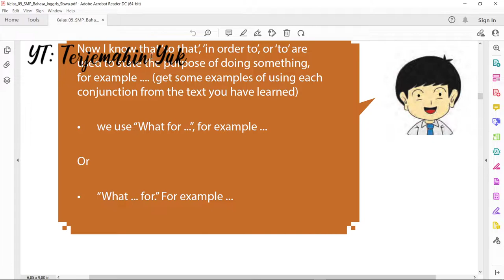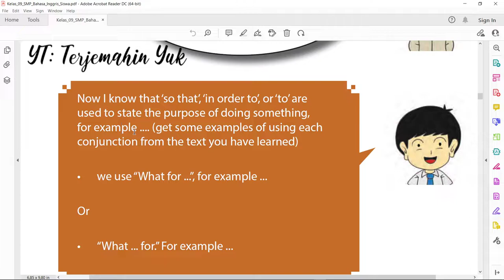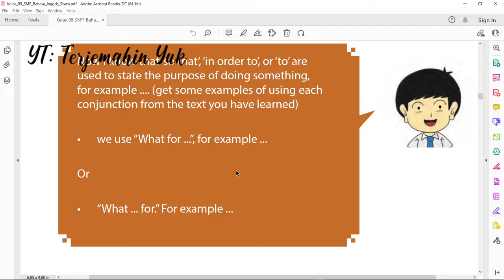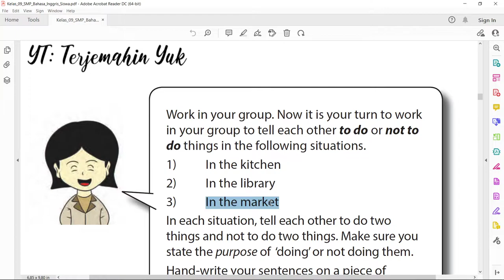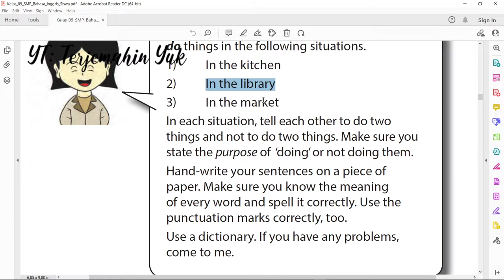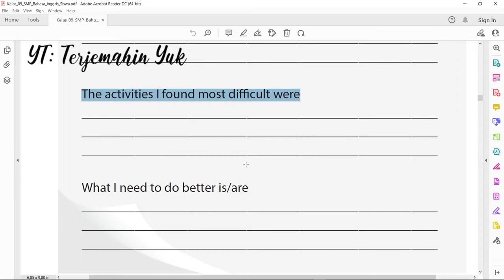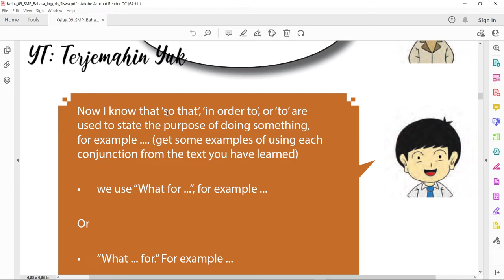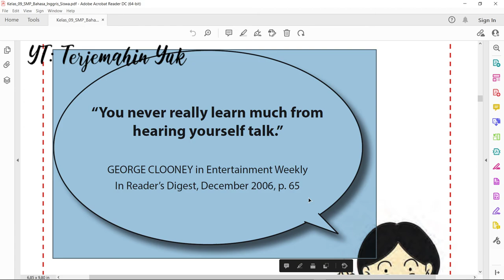Halaman 55-58 kelas 9 Terjemahan Buku Bahasa Inggris SMP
Work in your group. Now it is your turn to work
in your group to tell each other to do or not to
do things in the following situations.
1) In the kitchen
2) In the library
3) In the market
In each situation, tell each other to do two
things and not to do two things. Make sure you
state the purpose of ‘doing’ or not doing them.

“You never really learn much from
hearing yourself talk.”
GEORGE CLOONEY in Entertainment Weekly
In Reader’s Digest, December 2006, p. 65

kunci jawaban
learn english
english grammar
buku paket
b inggris
revisi 2015
pelajaran bahasa inggris
b inggris